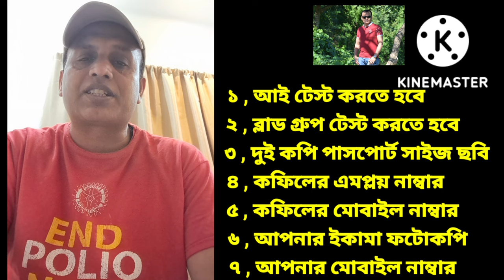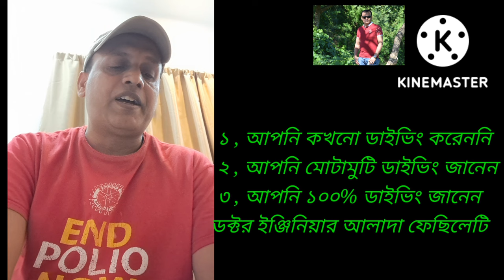সৌদিতে বর্তমানে ড্রাইভিং লাইসেন্স বানাতে চান । জেনে নিন কি কি লাগবে। আপনি কোন ক্যাটাগরিতে আছেন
সৌদিতে ড্রাইভিং লাইসেন্স বানাতে চান কিন্তু আপনি কি জানেন কি কি লাগবে আপনার।